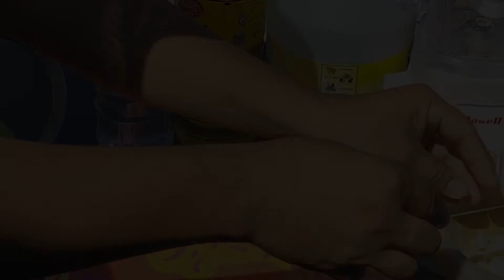Murang Pangpatay at Pangtanoy ng ANTS, APHIDS, MITES, AT SNAILS l Organic Pesticide Insecticide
Organic Pesticide Insecticide | Easy & Effective | Pangtaboy/Pampuksa ANTS, APHIDS, MITES, AT SNAILS 🌱🌾🌿